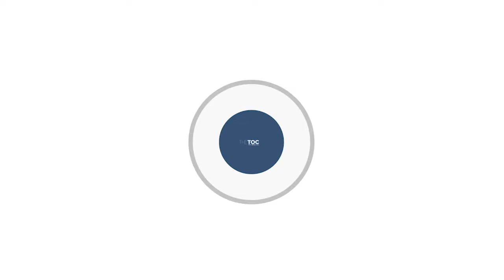Τραμπ vs Ομπάμα: Τι κάνει ένας τζέντλεμαν όταν μόνο αυτός κρατά ομπρέλα;